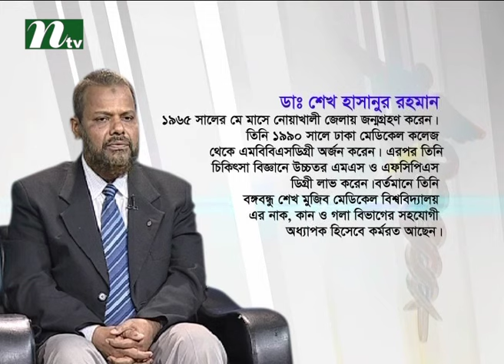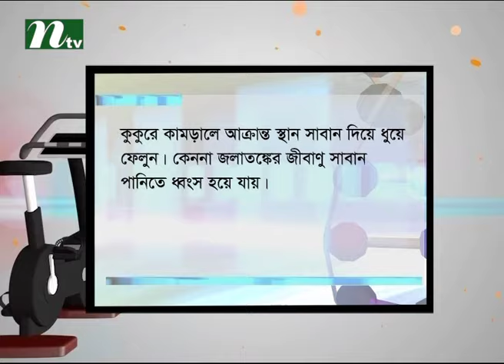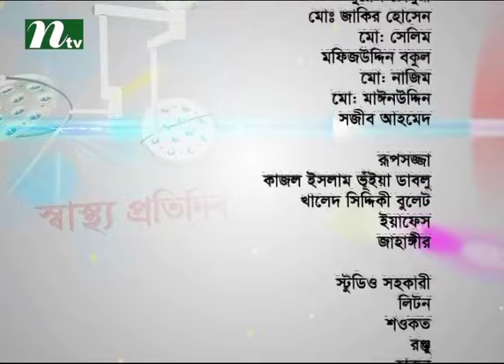Shastho Protidin a Health Program I Forno surgery I Episode 2259